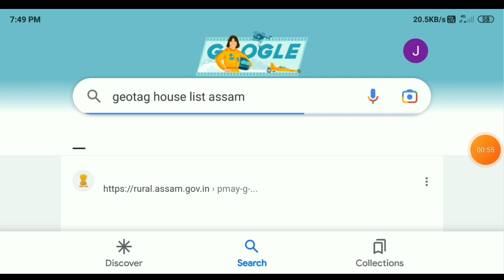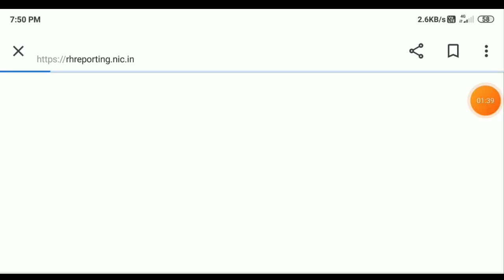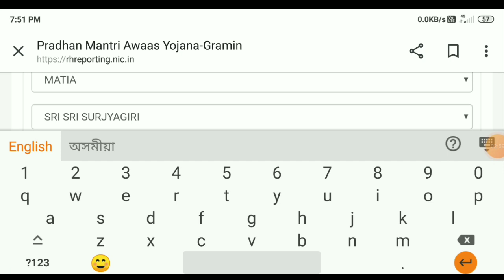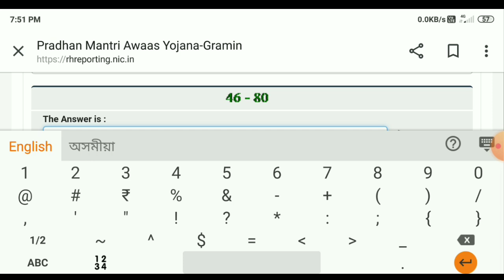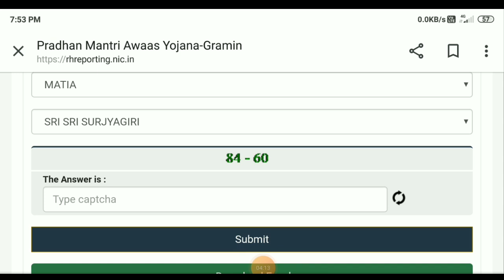Geotagging House List Assam 2023 || Sarkari Ghor Assam List || Pmayg House List